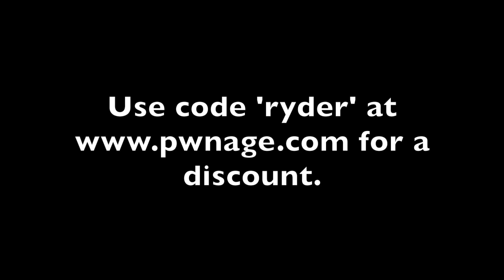So I Drank A Bottle Of Pwnage..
35 minutes in 3 minutes. Hope you guys enjoyed another video ;)

JerkyPro use code 'Ryder' (capital R)

SOCIAL MEDIAS!

Ryder.Radke